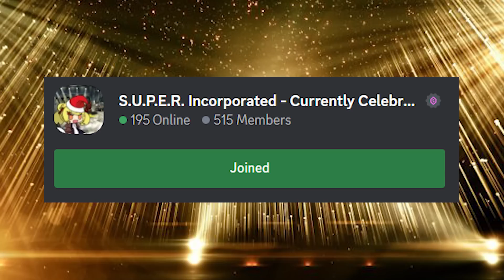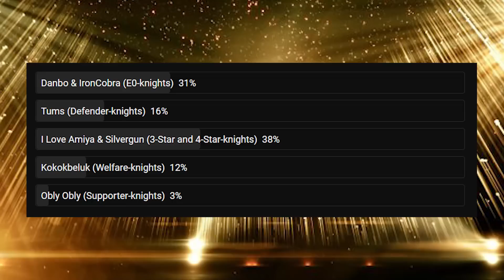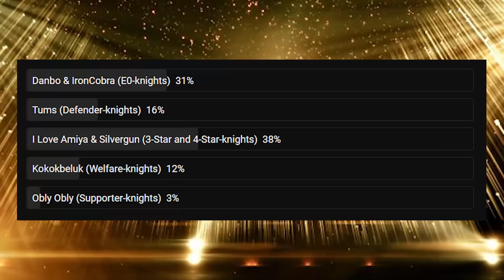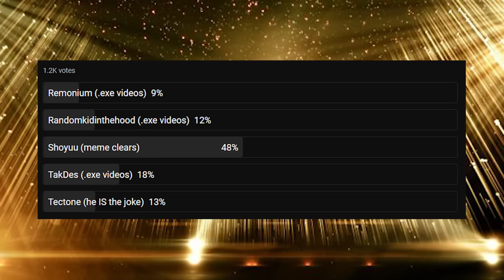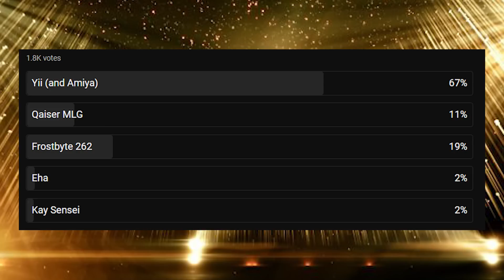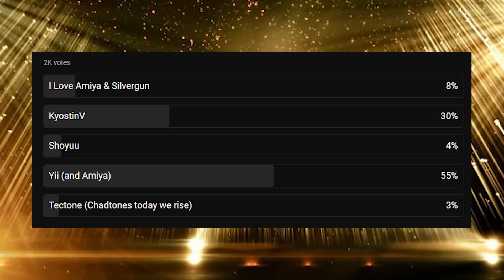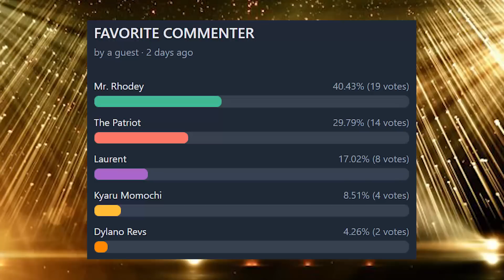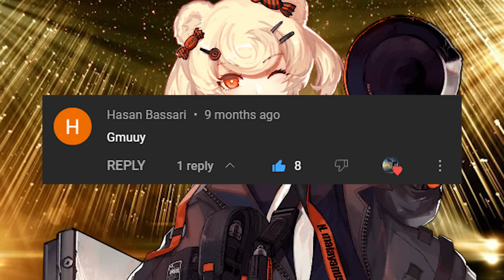THE ARKNIGHTS COMMUNITY AWARDS 2022 - The Arkies Knighties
Have you wondered who the community thinks are the BEST content creators of this year? Me neither. I made the video anyways.

- - MUSIC USED - -
Generic award music idk
Time To Fight - Xenoblade: Future Connected
Asteroid Coaster Boss - Sonic Colors
Mayhem - System23
Sight of Silence - Gurumin
House of Cards - Neon White

- - SHAMELESS, UNAPOLOGETIC TAGS - -
SUPAH Arknights Gummy Arknights Arknights meme Arknights meme compilation Arknights Skit Arknights Sketch Arknights.exe Hypergryph Gacha Arknights Gameplay Arknights Guide Arknights Tutorial Arknights Showcase Arknights Overview Arknights Review